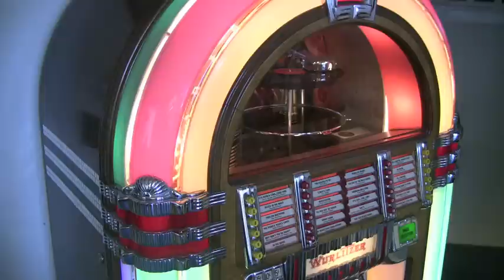I'm Gettin' Nuttin' for Christmas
Ricky Zahnd and The Blue Jeaners